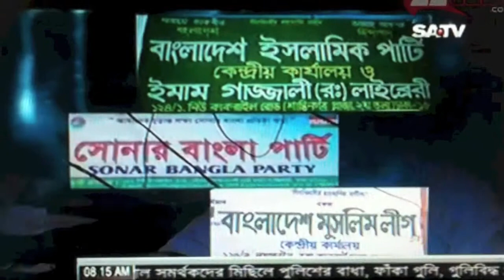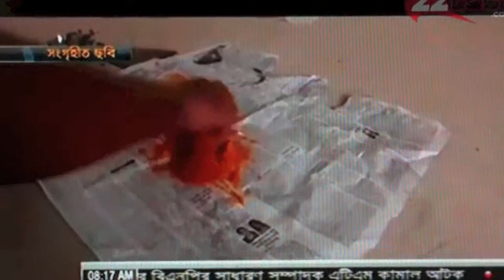POLITICAL IMPASSE FACTOR!